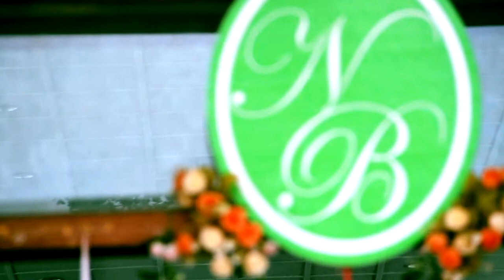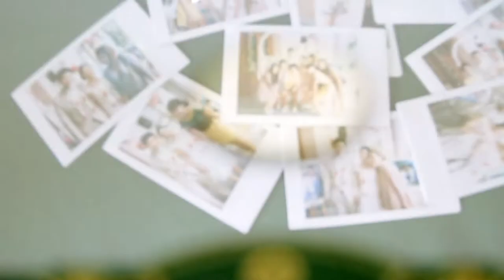Wedding Bum & Non (Official Video)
Cinematography By Dexterous Studio
Special Thank : Kimujika Studio